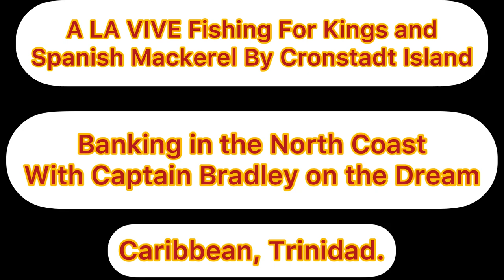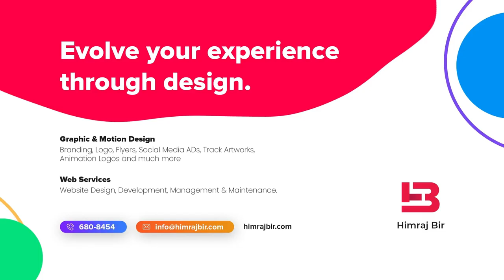A LA VIVE Fishing For King and Spanish Mackerel by Cronstadt Island with Captain Bradley of Dream !